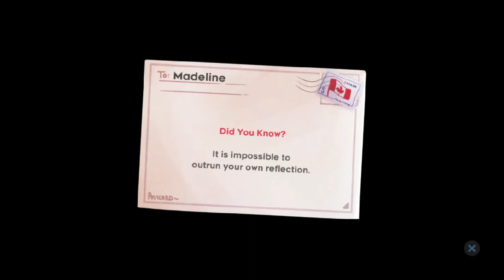Let's Play Celeste (PS4) Part 10 - Misunderstanding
Welcome back, we are the Vileblood Brothers and today Trae continues to the next chapter and there ALOT of dialog